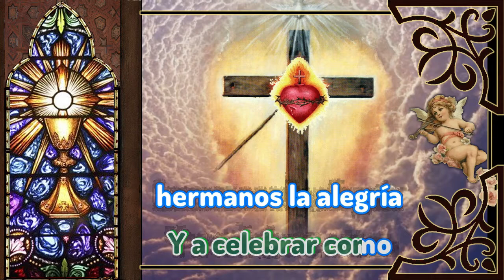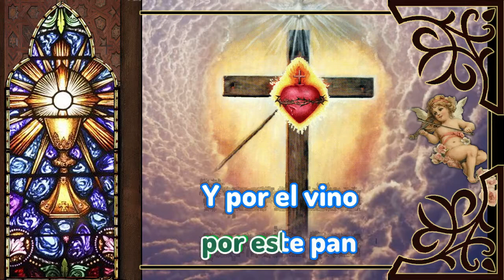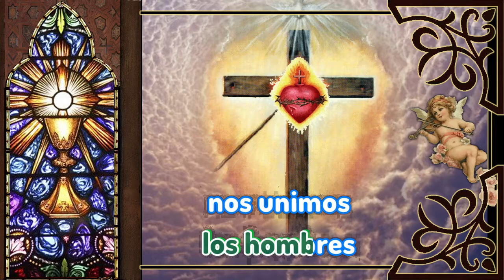Karaoke Bendito seas Señor (Gallego)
Autor: Kénosis Música / Néstor y Fabián Gallego